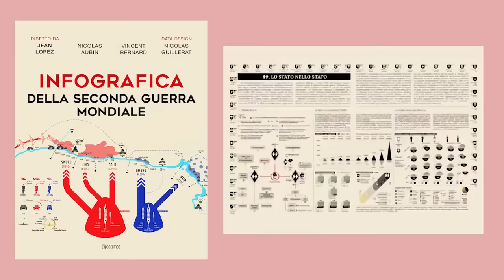Connessioni Segrete: il nemico ti ascolta - Alessandro Barbero (2021)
Alessandro Barbero ripercorre alcuni episodi della Storia in cui a farla da padrone sono state le connessioni segrete, ossia come comunicare in clandestinità.

✅ 1 Mese di Podcast e Musica Hi-Fi GRATIS (disdici quando vuoi)